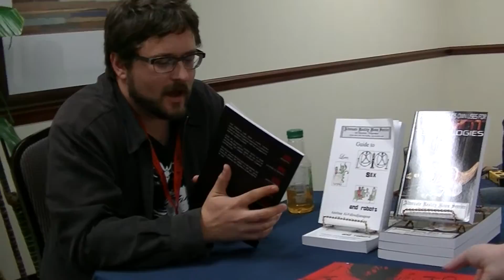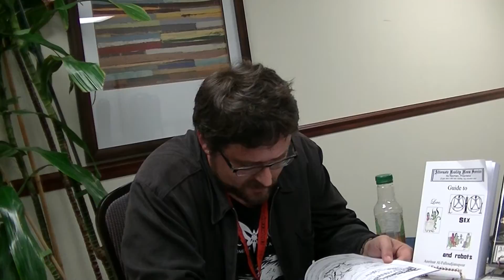cancon mega launch party readings, part 3 of 3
Because the video interrupted itself, due to the camera-person dropping said camera and shutting it down. Renaissane Press would like to apologize for the seconds of footage lost in the process.